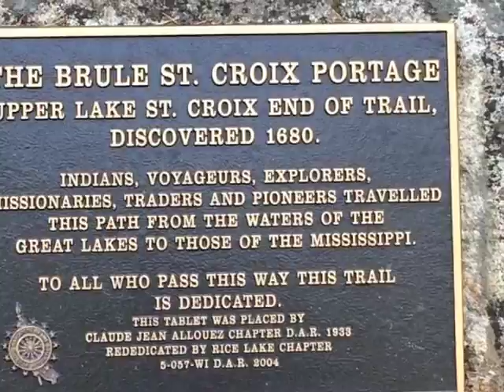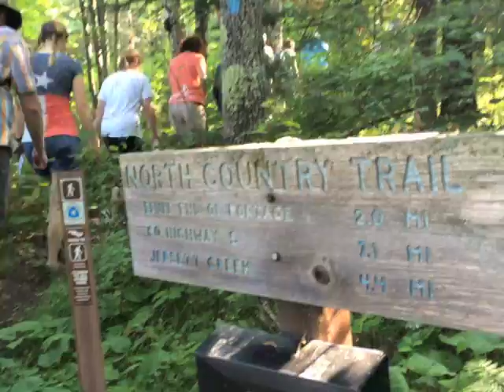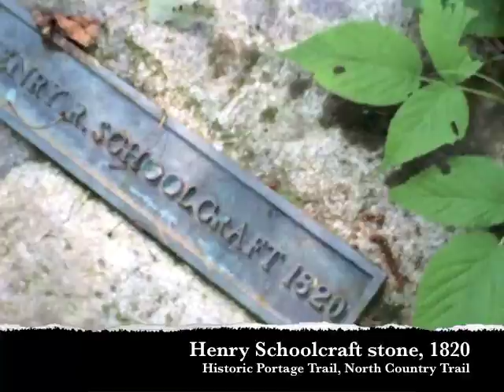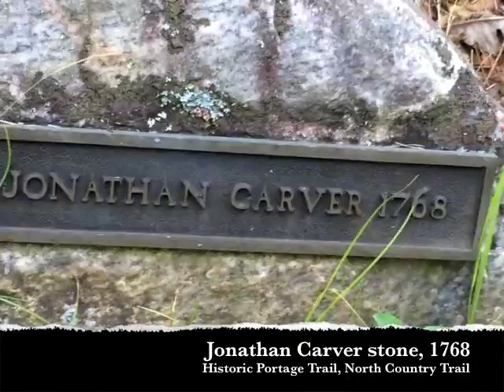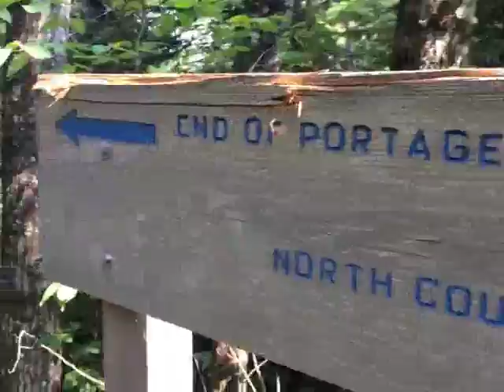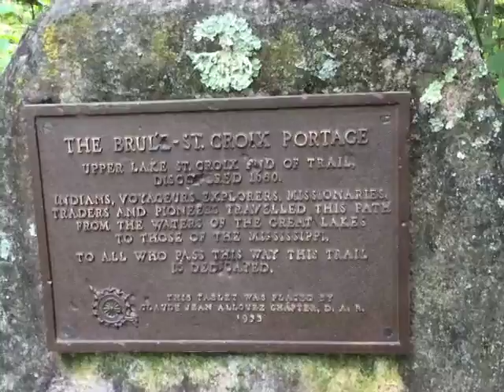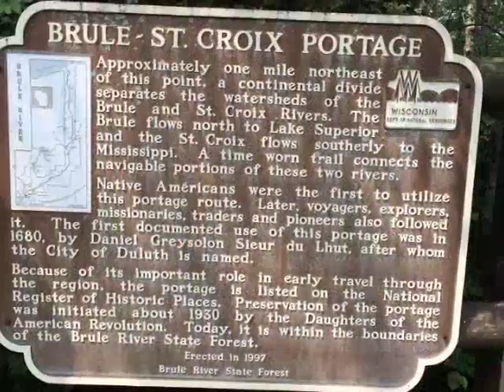Tour of Historic Brule to Saint Croix portage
The Brule-Saint Croix Chapter of the North Country Trail Association led a tour Saturday, July 4, 2015, east of Solon Springs in Douglas County, of the historic portage from the headwaters of the Saint Croix River to the upper branch of the Brule River, a portage that allowed travel from Lake Superior to the Mississippi River. The Sawyer County Record is newspaper serving Sawyer County, Wisconsin.